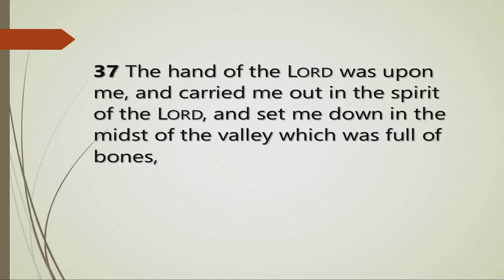FHBC Sunday Worship Service - March 12, 2023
FHBC Sunday Worship Service